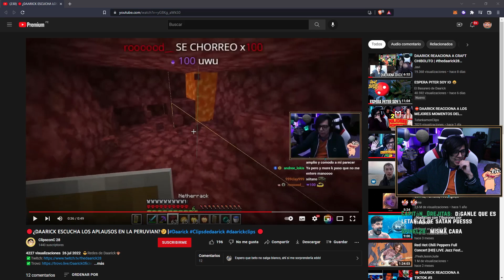Daarick invoca al fantasm* de la PeruvianHouse 😰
Canción de la outro: Vanished - Crystal Castles